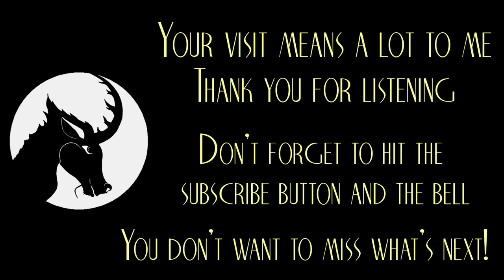They Go Deep - Creepypasta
This is a simple story of self-reliance gone wrong. Sometimes pride really can kill you.